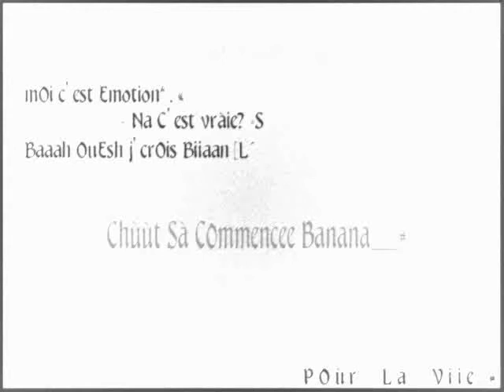My Friends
Friends , Family , Mee And Animals. I love us! Big up [L´!